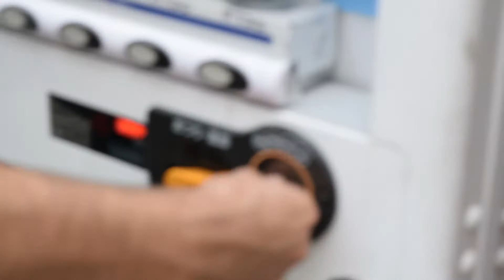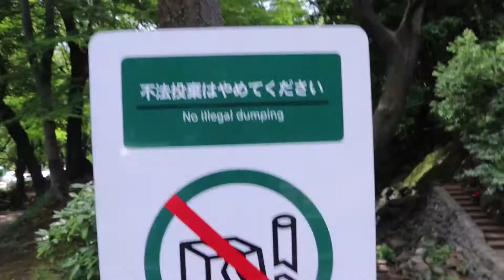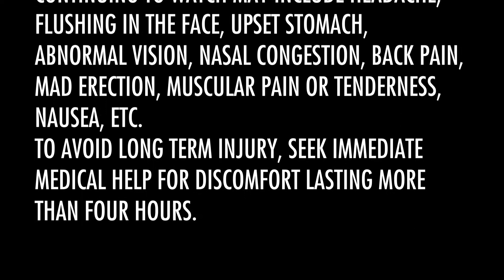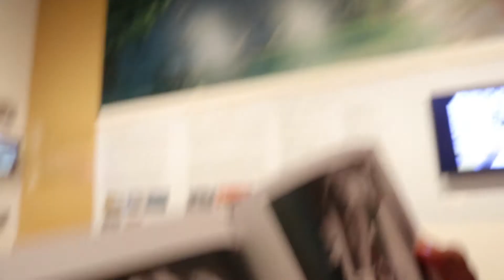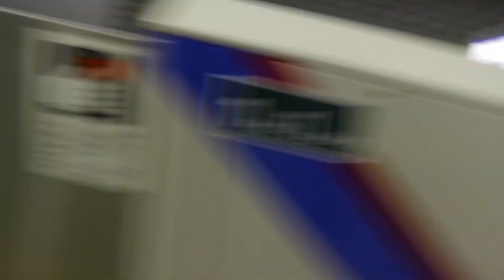Best Pizza in the WORLD!! || Day in the Life #23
Eyo, in this episode we get weird. But more importantly we have the best pizza in the world. On the real tho, we might have health issues. So this pizza joint is in Roppongi and it's the best ever. That's all we can say about it tho... Gomen. We also go lowkey shopping and check the the Tokyo cityscape. If you're in the area, Roppongi Hills is highly recommended. You're welcome huehue. Also we teach you people how to use the water fountains out here in this country. It's completely different so pay close attention. Thx.